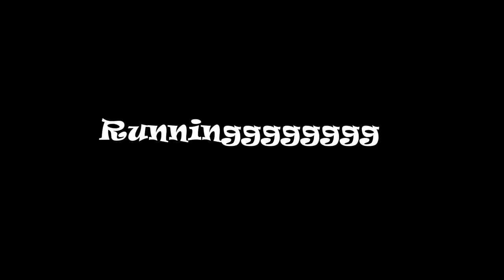JOINED AN ACTUAL VOLLEYBALL CLUB || Daily vlog 3/60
So this one is about me joining an actual volleyball club.